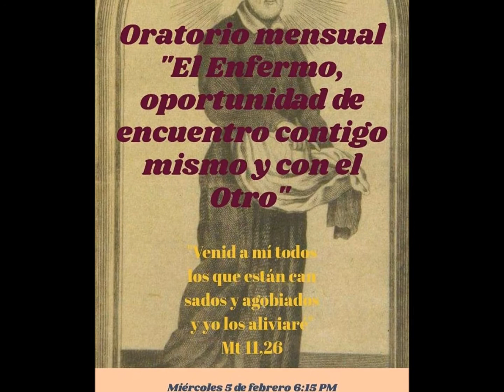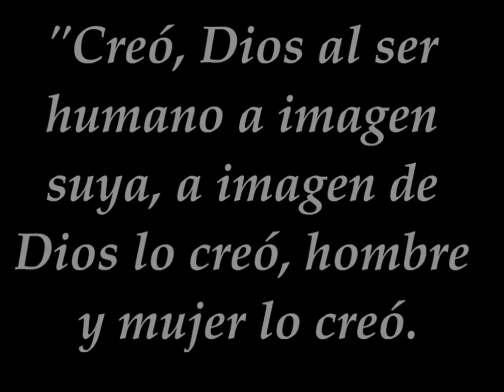ORATORIO CATEQUESIS FEBRERO 2020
VIDEO 1

TEMPLO EL ORATORIO DE SAN FELIPE NERI ¡SANTO PADRE FELIPE NERI LLÉVANOS DEL ORATORIO AL CIELO!